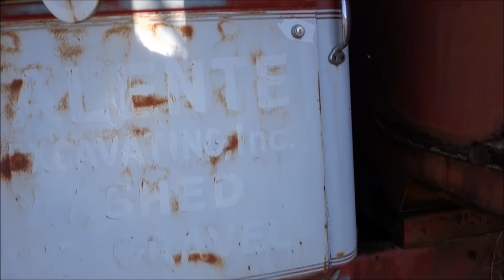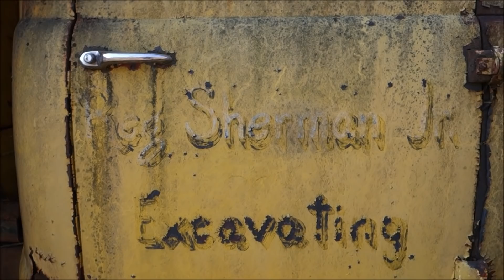Acres of Classic Trucks Rusting Away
Over a year ago I had the good fortune to help my friend Dave rescue yet another truck from the former collection of the late Bill Craib. Sadly many of the trucks in this video series have been scrapped. A lucky few were saved.

Check out some the past footage from this property below.